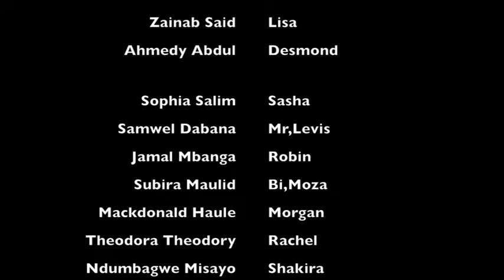SIRI ZA FAMILIA - SEASON 6 EP56